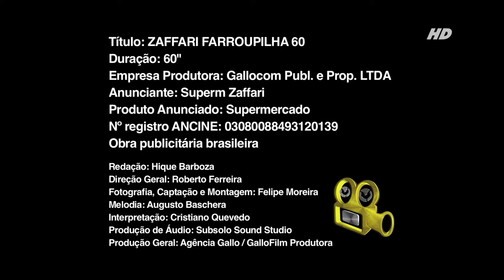VT Zaffari Farroupilha 60s ORIGINAL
Criação: Agência Gallo
Produção: GALLOFILM Produtora

Cliente: Comercial Zaffari
Título: FARROUPILHA 60s
Ano: 2013

Redação: Hique Barboza
Direção Geral: Roberto Ferreira
Fotografia, Captação e Montagem: Felipe Moreira
Melodia: Augusto Baschera
Interpretação: Cristiano Quevedo
Produção de Áudio: Subsolo Sound Studio
Produção Geral: Agência Gallo